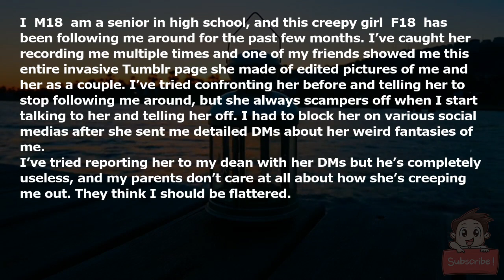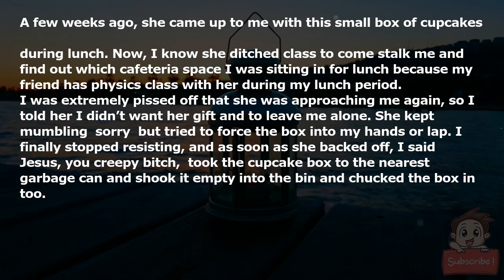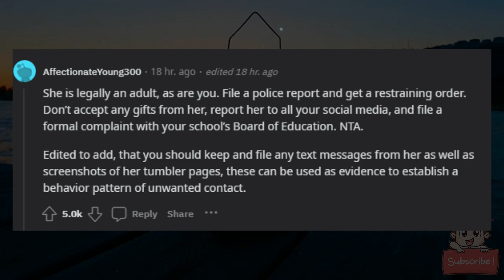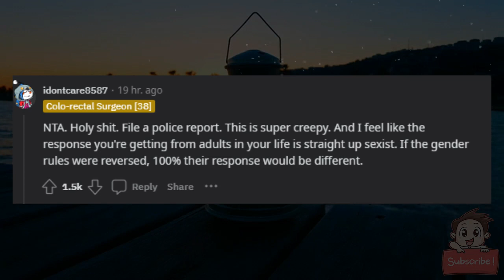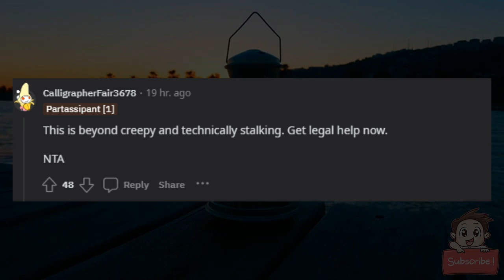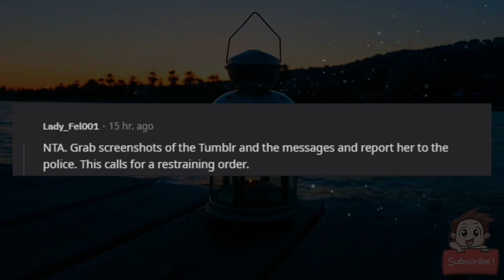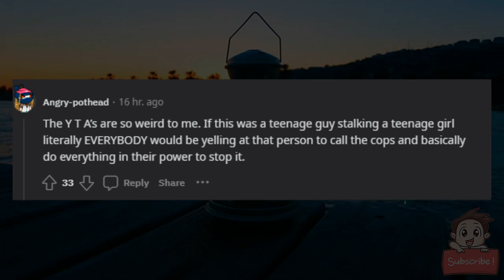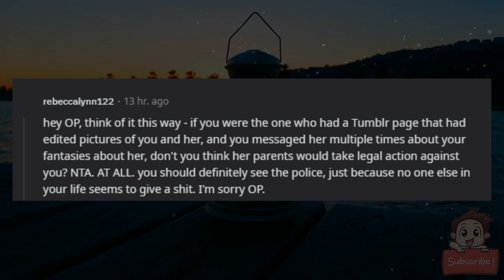AITA for throwing out a girl’s present for me in the trash and calling her a creepy bitch?